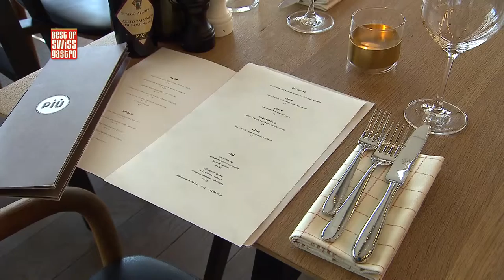Best of bewegt - Beitrag: Più ristorante bar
Das jüngste Kind der Bindella-Gruppe ist gerade mal vier Monate und bringt das Napoli-Feeling in die Limmatstadt. Die Rede ist vom Più im ehemaligen Gebäude der Sihlpost. “Best of bewegt” hat das neue Konzept besucht und hinter die Kulissen geschaut.